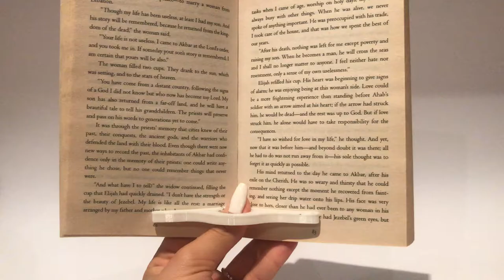Thumb book page holder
This video is made to demonstrate the quality of the product in the Tindie online store.